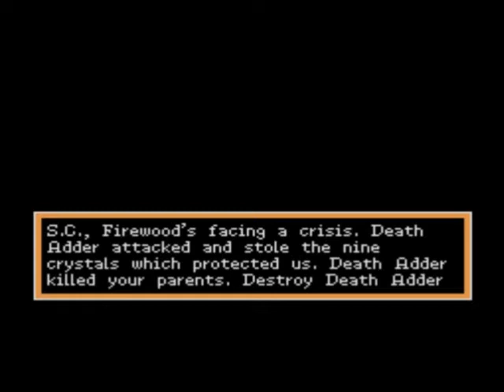Let's Play Golden Axe Warrior (SMS) Part 1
A playthrough with commentary of Golden Axe Warrior on the Sega Master System. I complete the game, finding all nine crystals, without dying. In Part 1 I play through the first dungeon and obtain the first crystal, the battle axe and the thunder magic.